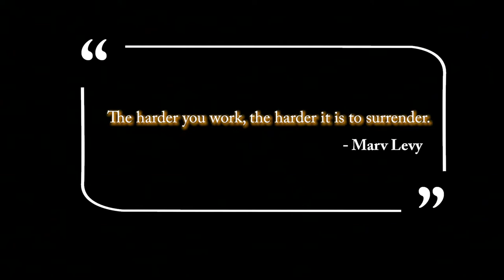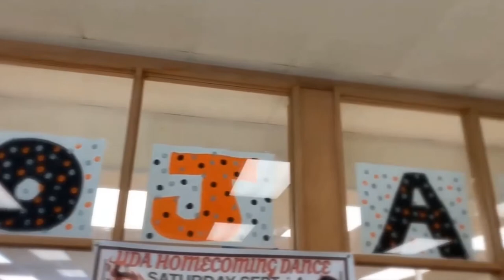Undefeated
Undefeated: An Upper Dauphin Trojans Football Presentation

The Upper Dauphin Trojans went 12-0 and won the TVAA And PIAA District III Championships this 2019-20 season, and went on to lose in the first round of the PIAA State Playoffs.